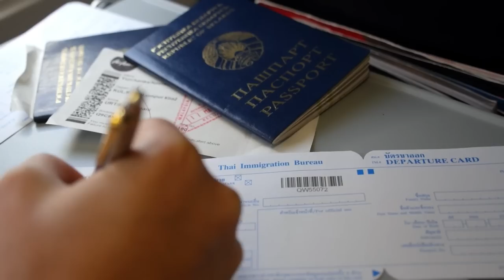5 Most Dangerous Flight Routes in the World That Scare Even The Best Pilots...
World Most Dangerous

For most people boarding a flight is tinged with a tiny bit of doubt and what if's, but we put those thoughts behind us and focus on the destination and trust that everything is in place for the flight to be as safe as it can be. However, for those with Aerophobia, their fear of flying is so extreme that they can't even face stepping inside the plane, let alone for it to take off and fly. Of course, that is an irrational fear, as statistics show that air travel has the lowest death rates of any other form of transport. An Aerophobic will mitigate the risk by never stepping foot in a plane, but for the rest of us we leave it up to chance. In this video, we don't want to add to anyone's fear; just highlight some of the most dangerous flight routes in the world so if you are a nervous flyer, you can avoid them! We haven't included no fly zones like those over war torn countries, we are just looking at viable routes that have some element of risk attached to them.

0:00 Introduction
1:21 Flying over the Himalayas
4:48 Antarctica
8:27 Gulf Of Mexico
10:41 Indonesia
13:21 The Bermuda Triangle